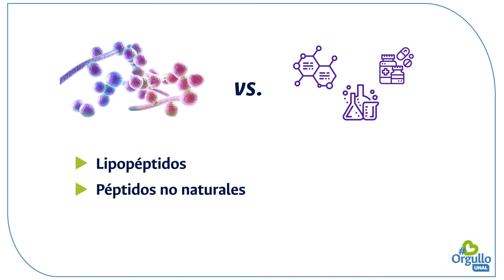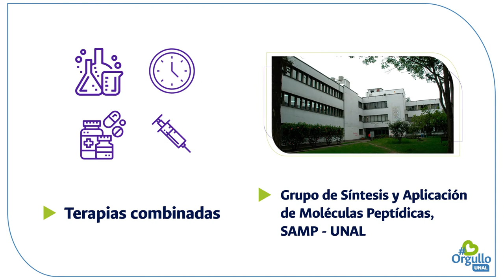OrgulloUNAL / Premio Otto de Greiff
SomosOrgulloUNAL Moléculas contra microorganismos, estudio ganador en los premios Otto de Greiff de la estudiante de Doctorado en Ciencias Farmacéuticas de la UNALBogotá, Karen Cárdenas Martínez